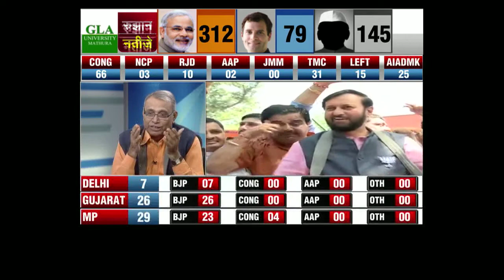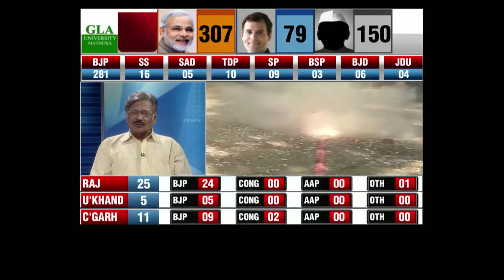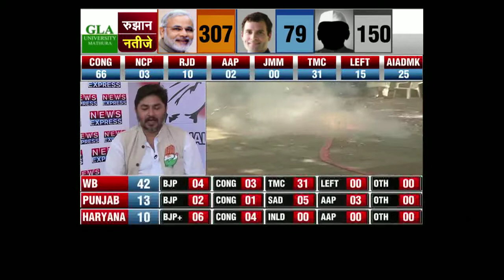LS election results 2014: Amit Shah delivers UP for the BJP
16th Lok Sabha election results have established  BJP as the central pivot of the national polity with a growing national footprint, including toeholds in the south, north-east and Bharatiya Janata Party is heading for the biggest mandate for a single-party since 1984.

It has shown a marvellous performance in Uttar Pradesh too. Amit Shah is the man that Mr Modi had handed the task of delivering the crucial state of Uttar Pradesh for the BJP in the general elections and atlast he delivered his best performance to the part here.

Amit Shah is Narendra Modi's chief aide and has been part of every strategic discussion that the BJP leadership has held here as it plans government formation.